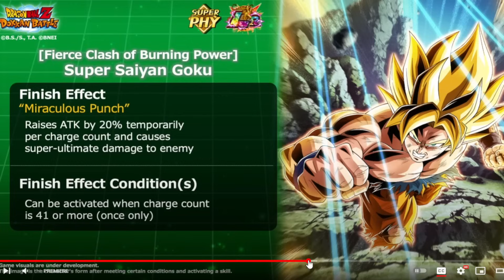NEW LR Legendary SSJ Broly & Goku Gohan Trunks SA Reaction in Dragon Ball Z Dokkan Battle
Video Title: NEW LR Legendary SSJ Broly & Goku Gohan Trunks SA Reaction in Dragon Ball Z Dokkan Battle

Sources:
Dokkan API